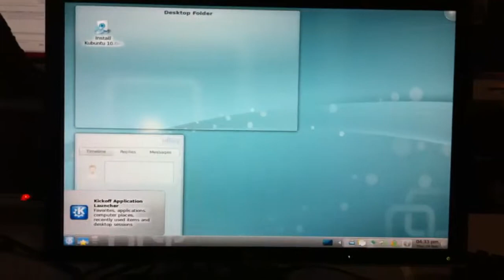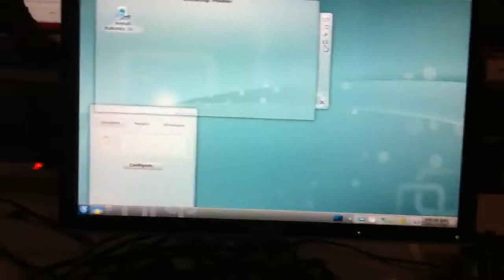Intel integrated graphics seizure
Gotta love intel 855GM